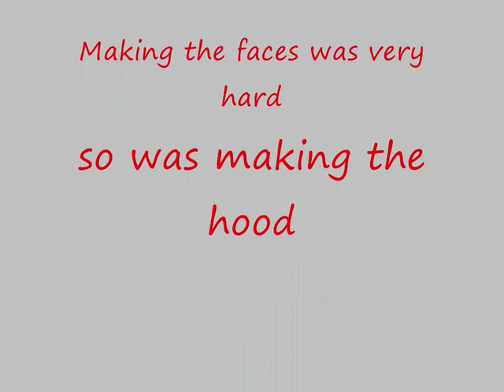Eazy E - How we do (The Sims 3 Videoclip)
How we do in the sims 3